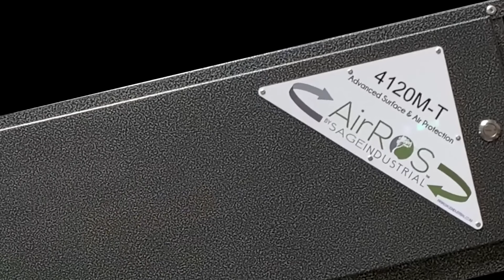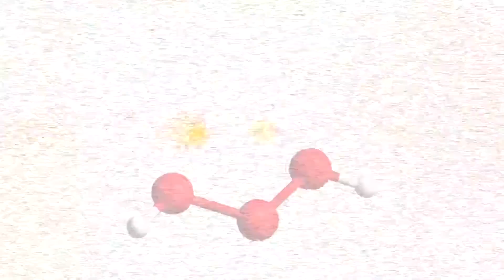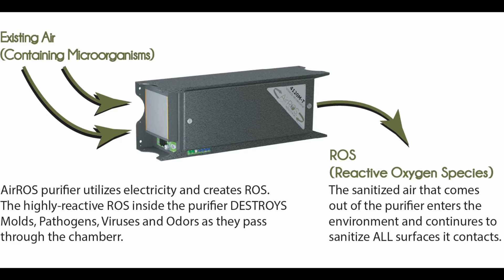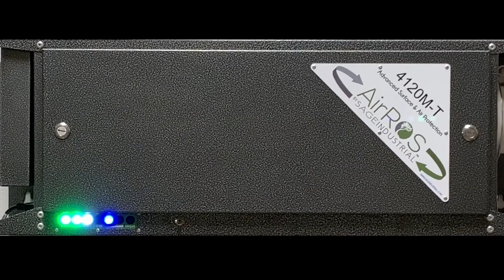TraidenROS Kills Coronavirus | THE VERA GROUP